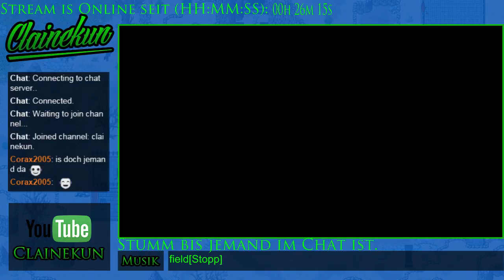GER Wir spielen PST und endlich mal M2 weiter 2/15